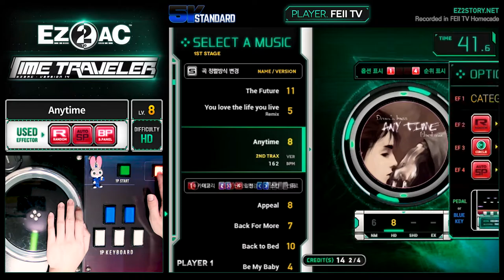[EZ2AC : TT] 5K (8) Anytime [HD][Random]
Comment : 애니타임